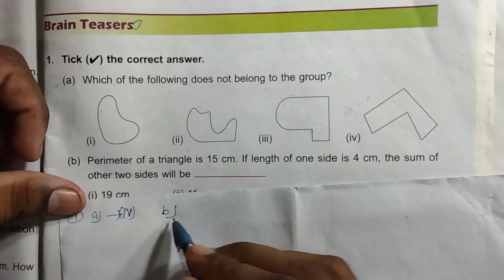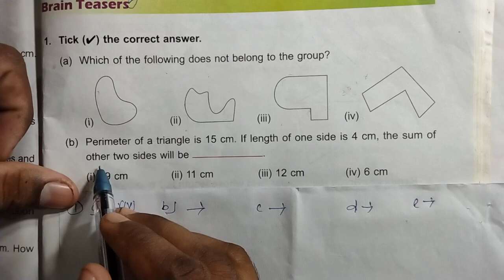DAV Class 4 unit 11 brain teasers ।। Math class 4 chapter 11 brain teasers dav public school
Math class 4 chapter 11 brain teasers dav public school by expert Classes Purnea